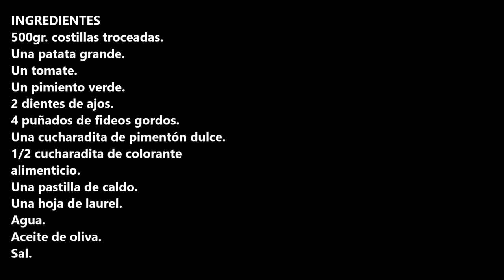GUISO DE FIDEOS CON COSTILLAS / NOODLE STEW WITH RIBS / CROCK POT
Guiso de fideos con costillas el mejor que te has podido comer en tiempo.

INGREDIENTES:
500gr. costillas troceadas.
Una patata grande.
Un tomate.
Un pimiento verde.
2 dientes de ajos.
4 puñados de fideos gordos.
Una cucharadita de pimentón dulce.
1/2 cucharadita de colorante alimenticio.
Agua.
Aceite de oliva.
Sal.

INGREDIENTS:
500gr. chopped ribs.
A large potato.
A tomato.
A green pepper.
2 cloves of garlic.
4 handfuls of fat noodles.
A teaspoon of sweet paprika.
1/2 teaspoon of food coloring.
Water.
Olive oil.
Salt